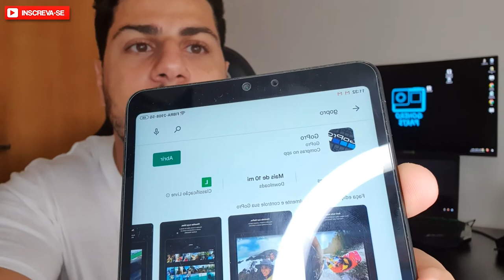RESPONDENDO DÚVIDAS SOBRE GOPRO - LEANDRO RESPONDE #01